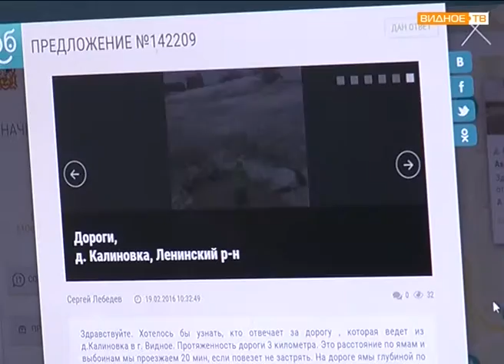Состояние калиновской дороги: ямы и обрушение асфальта